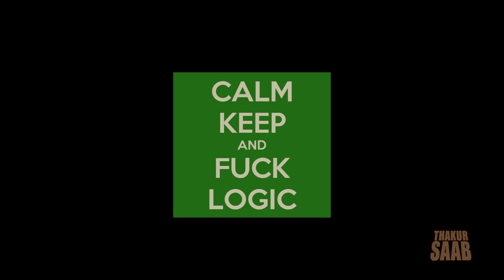Surili Ankhiyon Wale | Distorted Ditties | ThakurSaab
Here's the first video from the new series "Distorted Ditties", where I'll be reviewing(roasting) famous/unfamous songs. Short version of "Getting Honest With" series.